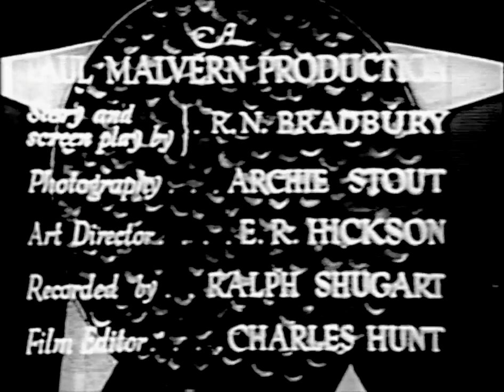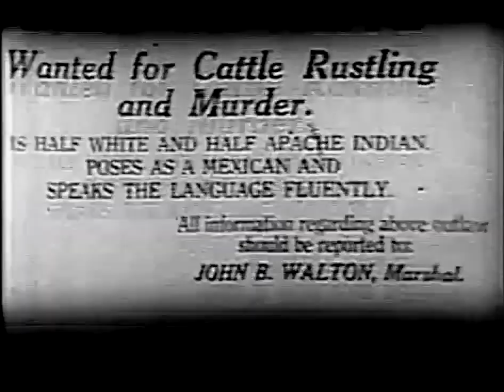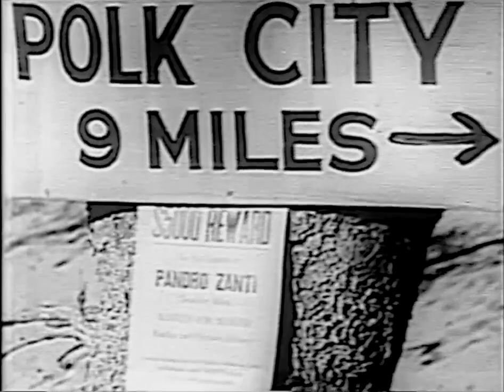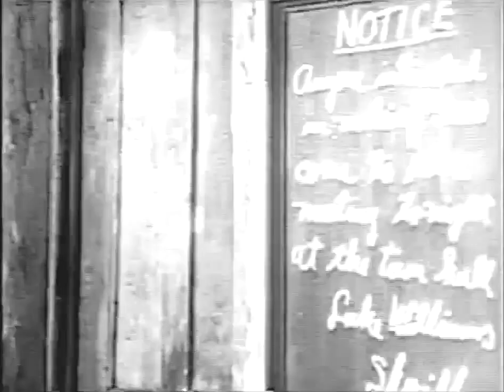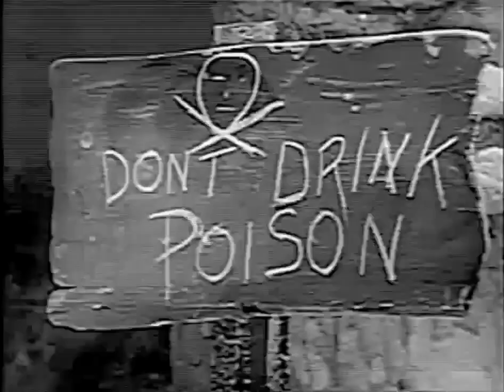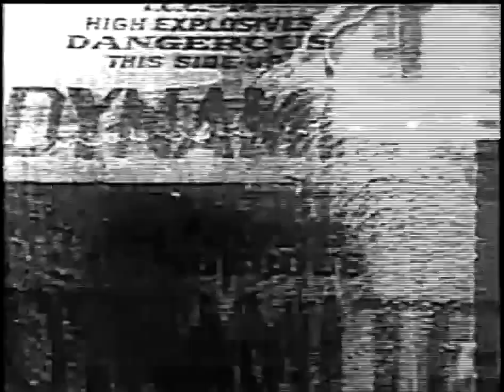Lawless Frontier - John Wayne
1934 directed by Robert N. Bradbury and starring John Wayne, George "Gabby" Hayes, Jack Rockwell, Jay Wilsey, Yakima Canutt, Earl Dwire and Sheila Terry in the girl part. The picture was made on a budget of $11,000, shot in less than a week at Red Rock Canyon north of Los Angeles, and released by Monogram Pictures.  The film remains an unusual showcase for Earl Dwire in the lead villain's role.

The Frontier is pretty lawless, until The Duke struts into town.